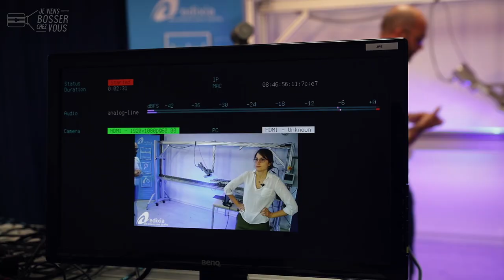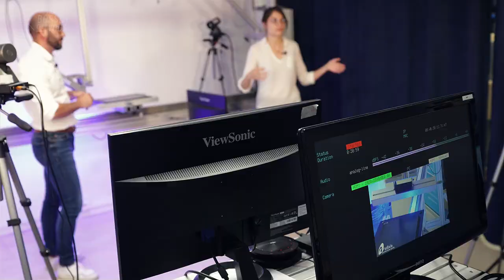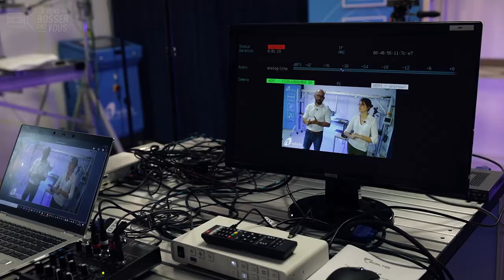Créer son studio live dans son entreprise et former ses salariés à la vidéo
🔎 Et si votre entreprise créait son propre studio vidéo ? Et si vos salariés étaient formés à l'usage de la vidéo en autonomie - tournage et montage sur smartphone - mais aussi à la présence et à la prise de parole devant la caméra ? 🎦
Avec notre complice Aline Jalliet, coach de la voix, nous avons monté un programme de formation sur mesure pour les entreprises qui cherchent à innover dans leurs process de communication, de vente et de négociation 💬
👥 Challenge relevé dans un délai record chez Edixia Automation, avec nos partenaires professionnels Ecoute&Voix, Lumière Communication, Vodalys et leurs équipes.

La crise sanitaire a freiné et parfois même empêché les déplacements sur site, à l'étranger comme en France. Notre solution "Studio live" in situ permet d'inviter ses partenaires dans son atelier, ses bureaux, son service de R&D... pour des échanges et démonstrations à distance. De quoi faire gagner du temps à tout le monde et rebooster son activité.
🎁 C'est aussi un super cadeau de management interne pour fédérer ses équipes !
Et en plus, un geste pour la planète afin d'éviter trop de déplacements professionnels 🌍🌱
Bienvenue au cœur des entreprises, en immersion, comme on l'aime 😍🤳🏻

✅ UN STUDIO LIVE CHEZ VOUS❓
Vous aussi tentez l'outil vidéo comme support pédagogique !

🙏 Merci aux partenaires du "Studio live" Aline, Dominique, Lionel, François...

(Tournage réalisé avant les dernières mesures sanitaires liées au Covid19)